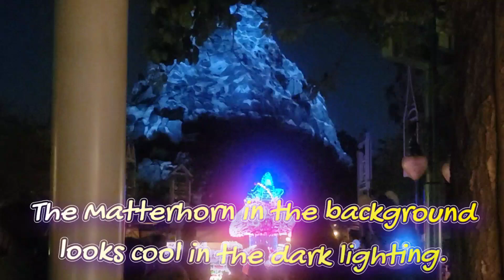Disneyland's Main Street Electrical Parade (2022)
It was nice to watch the Electrical Parade, brings back a lot of memories.  The new float at the end is very cute, but how can you not like Mary Blair? If you come to see this parade to celebrate its 50th anniversary, watch the 2nd show.  For the 2nd show, you won't have that many people around and you can get a good seat to watch it from anywhere along the route.